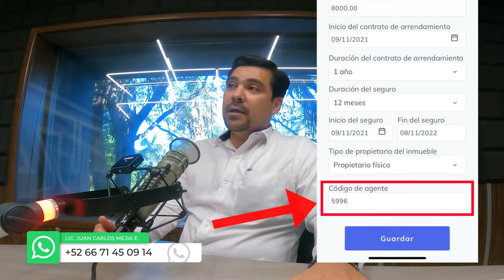Como rentar casa ó departamento SIN AVAL | JuanDeAvilaMx | 17 Nov 2021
Con la garantía Nowo eliminas el riesgo de rentar a desconocidos y la incertidumbre de si te pagará o no.

Pase lo que pase recibirás la renta completa.